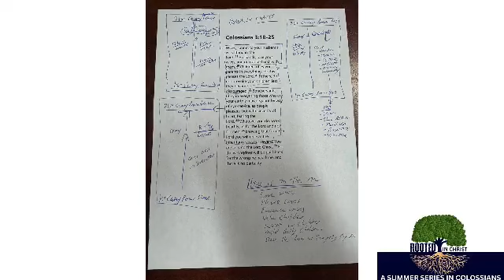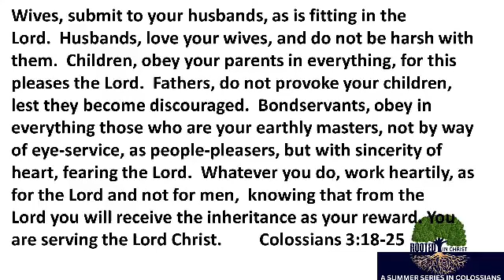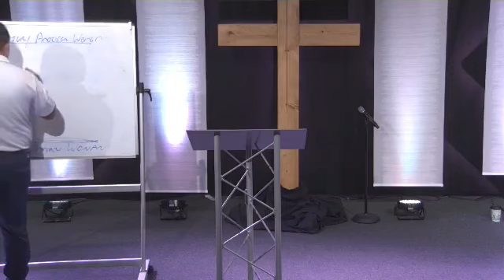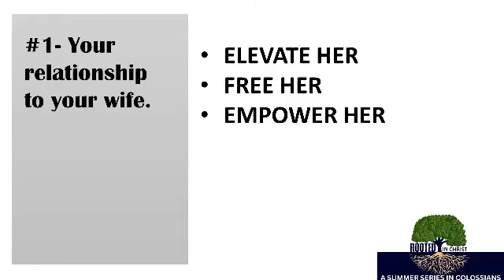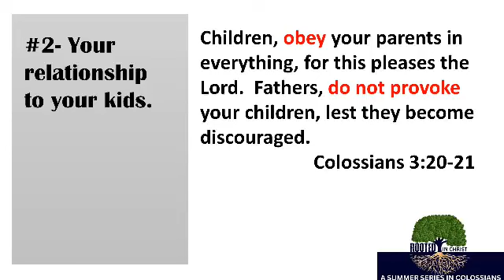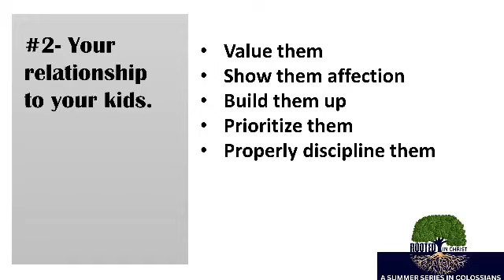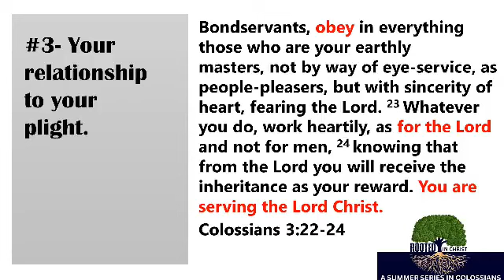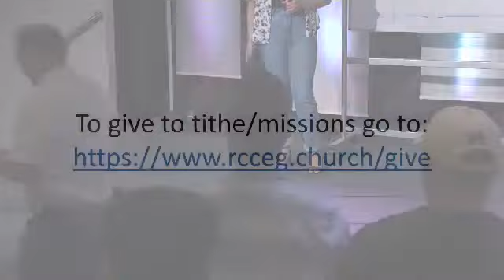Sunday Service 6/16/24: Colossians-Rooted in Christ (Week 3)